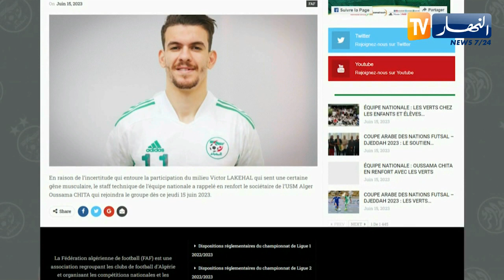جمال بلماضي يستدعي أسامة شيتة لتربص المنتخب الوطني